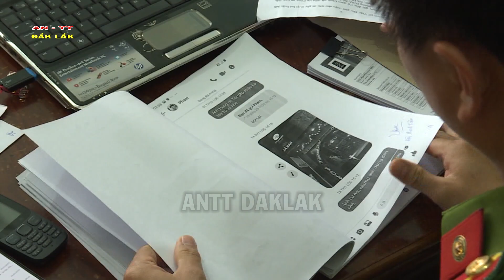Xét xử đối tượng giả danh công an để lừa đảo 533 triệu đồng